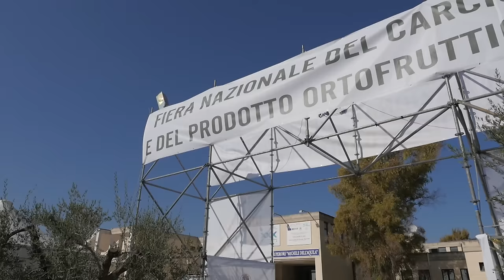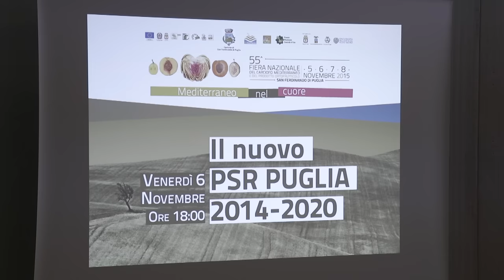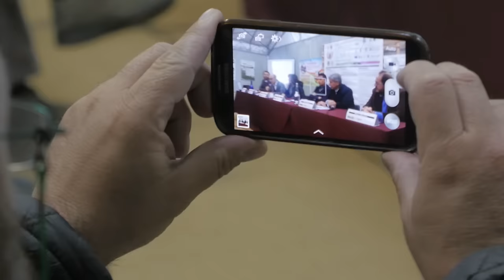55^ Fiera Nazionale del Carciofo - San Ferdinando di Puglia (Bat)